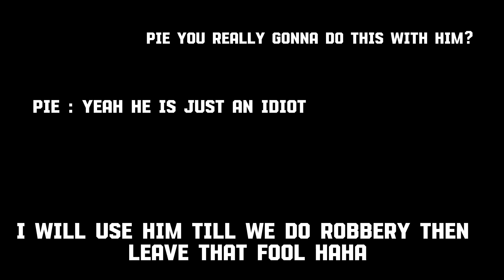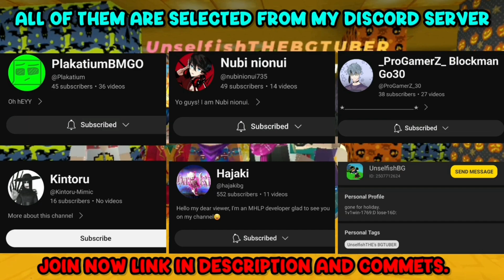Backrooms in Blockman Go | Skyblock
Alt title - NOOB AND PRO WENT TO BACKROOMS IN BLOCKMAN GO SKYBLOCK HALLOWEEN LOBBY

Wanna be in my videos? Join
About Video
Backrooms in skyblock
Noob and Pro went to backrooms in blockman go
BACKROOMS IN BLOCKMAN GO HALLOWEEN